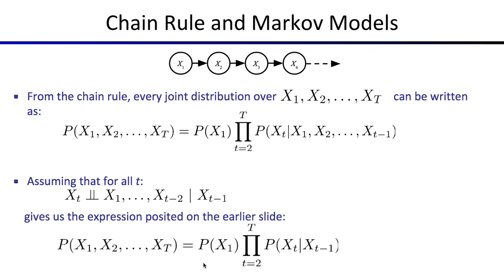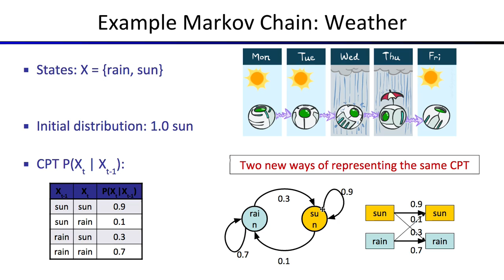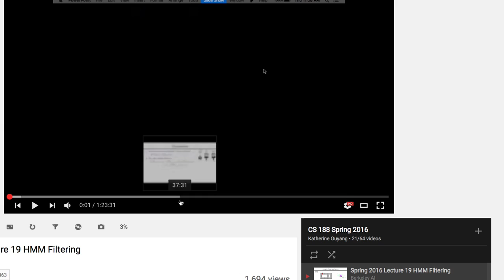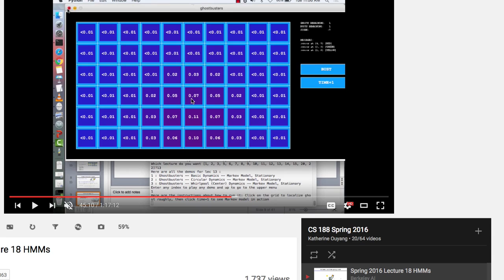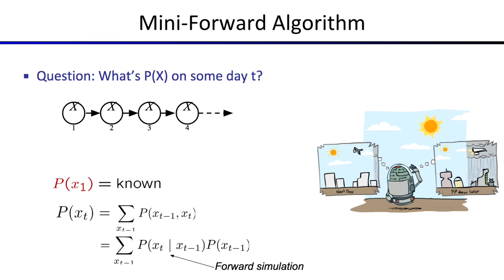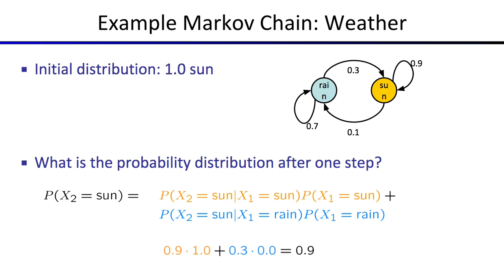[머신러닝] 646 - Mini Forward Algorithm